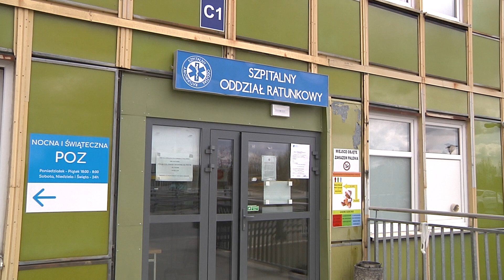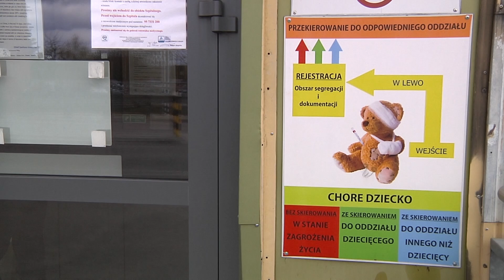Z myślą o bezpieczeństwie najmłodszych pacjentów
Władze gorzowskiego szpitala chcą przebudować budynek szpitalnego oddziału ratunkowego i uruchomić dodatkowe wejście do lecznicy. To z myślą o najmłodszych pacjentach, którzy nie będą musieli wchodzić wejściem dla dorosłych. Takie rozwiązanie ma nie tylko zwiększyć bezpieczeństwo związane z epidemią koronawirusa, ale przede wszystkim oszczędzić dzieciom nieprzyjemnych widoków. Budowa osobnego wejścia do pediatrycznej części szpitalnego oddziału ratunkowego ma ruszyć jeszcze w tym tygodniu.